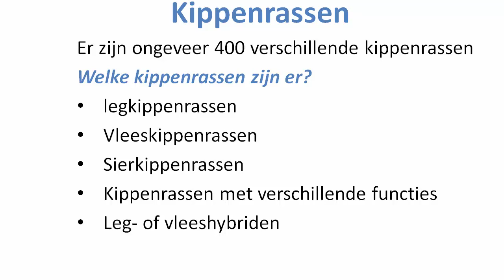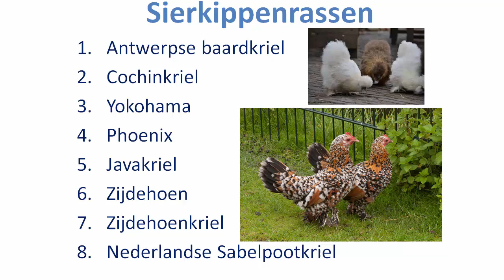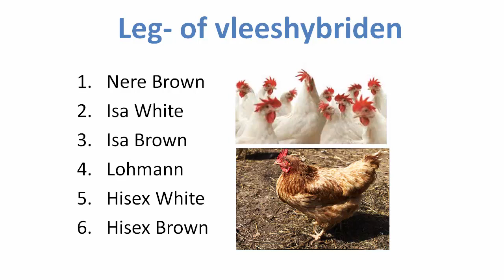Kippenrassen en hun eigenschappen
Er zijn heel wat kippenrassen in het totaal zo’n 400 verschillende. Deze kippenrassen worden onderverdeeld in grote kippenrassen en in kleine kippenrassen ook wel krielkippen of dwergkippen genoemd. Om het wat makkelijker te maken, heb ik voor jou een overzicht opgesteld met daarin alle kippenrassen die er zijn. Mogelijk komt deze lijst nog een keer van pas, dus vergeet deze pagina niet onder je favorieten op te slaan! Benieuwd naar de verschillende kippenrassen? Lees dan snel verder.